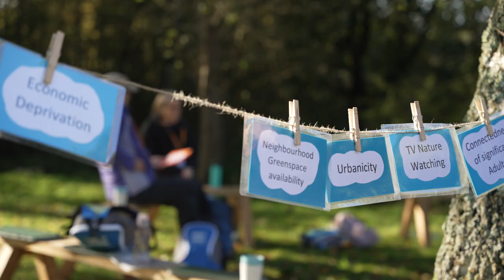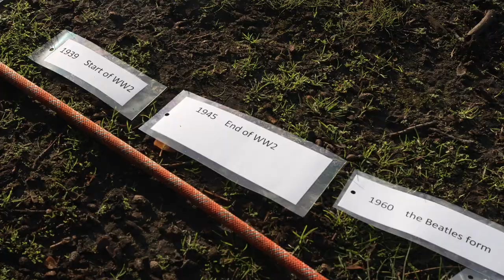Beyond The Classroom - How SOLD can help your school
Outdoor Learning Support for Schools
With increased OAA (outdoor and adventurous activities) on the KS1 and KS2 PE curriculum, SOLD has been working with primary schools to integrate outdoor learning within their curriculum in a variety of ways including (but not limited to):

Integrating day and residential visits to any of our outdoor learning centres within the curriculum - linking with key subjects.
Training and Development of staff including Outdoor Learning Card Training – ideas and suggestions for development outdoor learning activities for teachers in primary schools.
Making better use of school grounds for OAA (outdoor and adventurous activities), including mapping and creation of orienteering course
Consultancy with your school to identify ways to increase OAA within curriculum
Outreach Service at your school – outdoor learning brought to you.
For more information about how SOLD can help you, your teaching colleagues and your children, please get in touch, so that we can help you use the outdoors for OAA in your lesson plans.